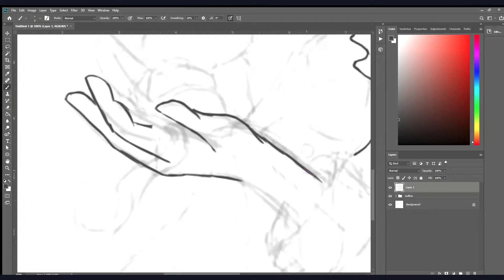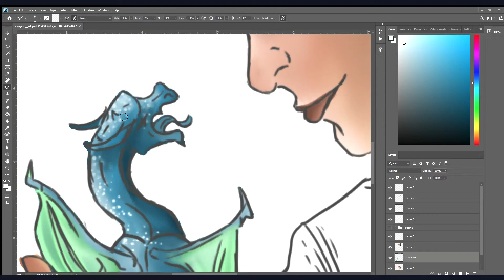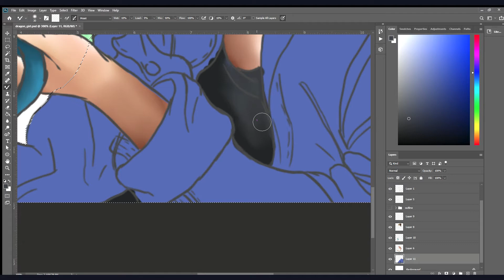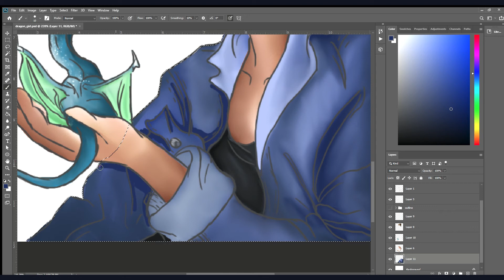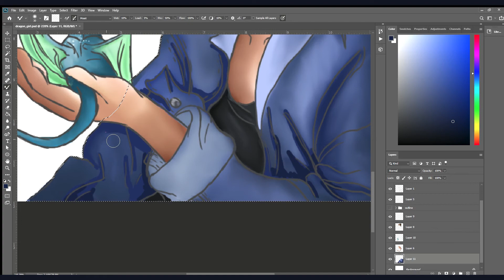Halloween Speed Paint - The Dragon Girl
This speed painting was inspired by one of my best friends who loves dragons! I hope you all enjoy it! To see the finished work and more of my art go to my Instagram Hannahmation_YT